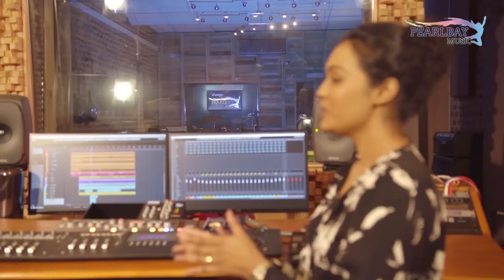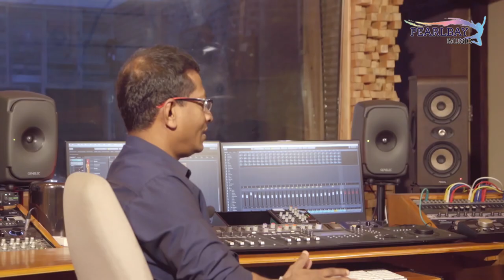Why Ranga Dasanayake (රංග දසනායක) partnered with PearlbayMusic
Sri Lanka's most respected and sought after musician, sound engineer and audio engineering Guru Ranga Dasanayake joined PearlbayMusic as the head of productions and the Dean of Pearlbay Institute, the future of Audio Engineering.

RangaD and PEARLBAY one of the best fusions in last few decades, is the start of a new era in Sri Lanka's Music Industry that long waited for.